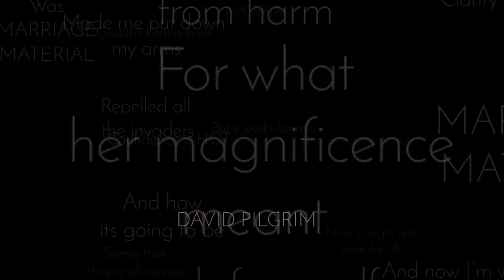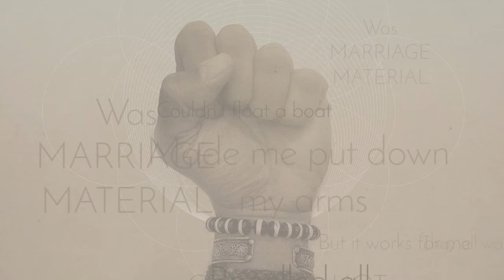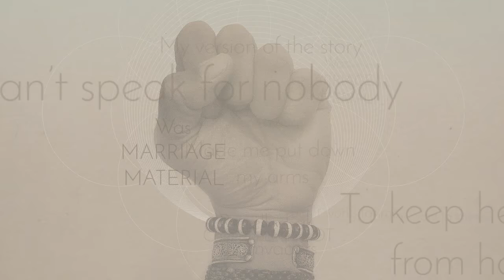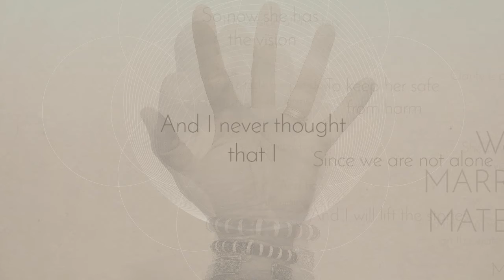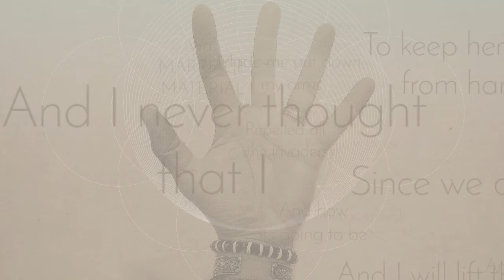David Pilgrim - Marriage Material